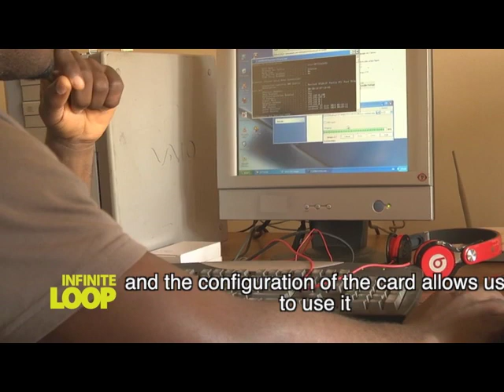2014 Anzisha Fellow Sam Kodo produces low cost computers for students in Togo | Anzisha Prize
2014 Anzisha Prize Fellow,Sam Kodo, 22, Togo. Founder of Infinite Loop, a company that produces low cost computers for students.

The Anzisha Prize is a $75,000 youth entrepreneurship award for young African entrepreneurs between the age of 15-22. Managed by African Leadership Academy. Funded by The MasterCard Foundation.

Discover the stories and ventures of all twelve of the 2014 Anzisha Prize Fellows.

Facebook: Anzisha Prize fan page